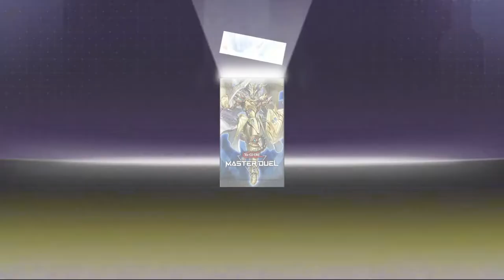Advanced Warriors Pack 30 Draws [Master Duel]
Pack : Advanced Warriors